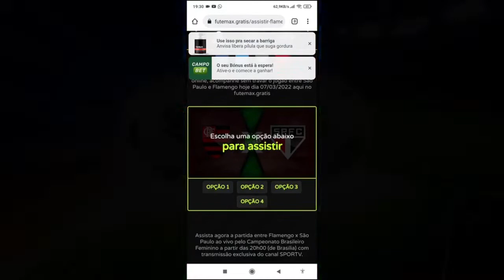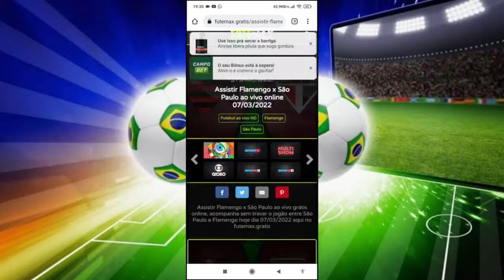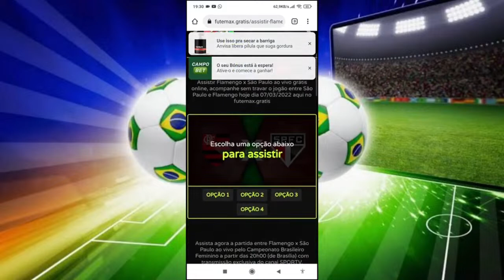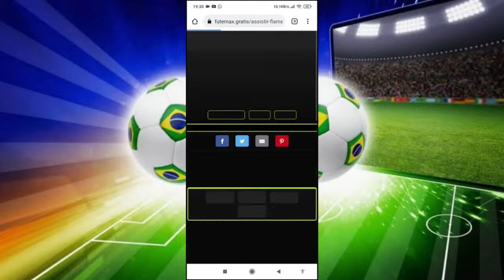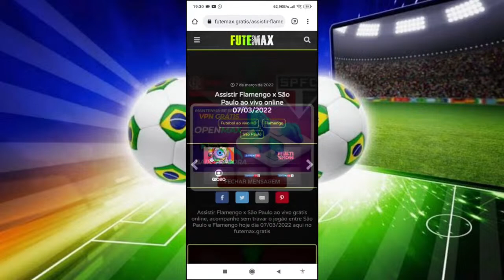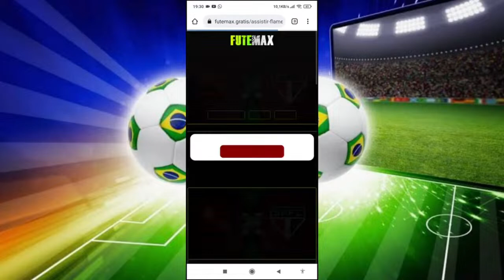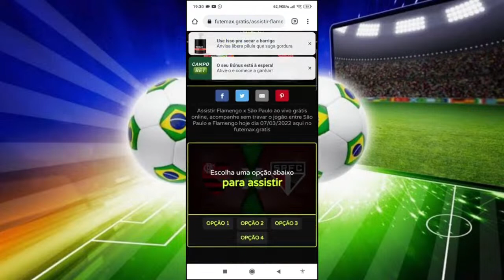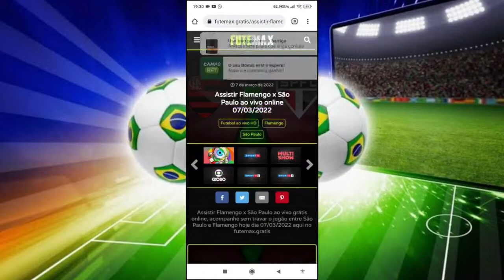MANCHESTER CITY x BOURNEMOUTH AO VIVO COM IMAGENS